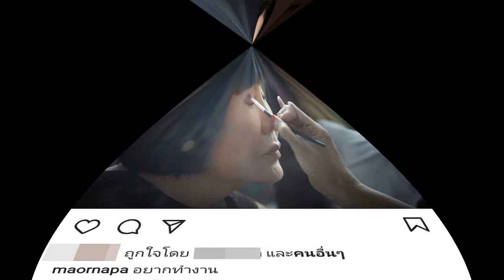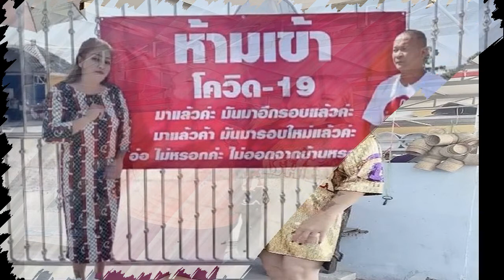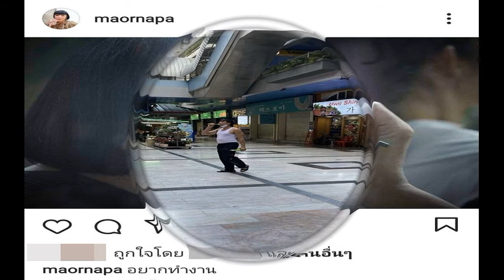โมเมนต์ฆ่าคนโสด ป๋อ เอ๋ อวดช็อตจูบหวาน แฟนๆ แซวลูกสาวต้องมาแล้ว